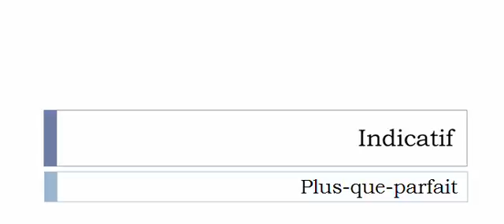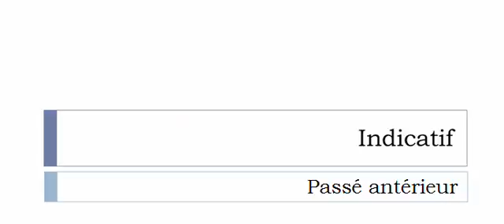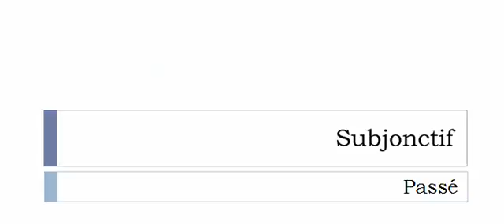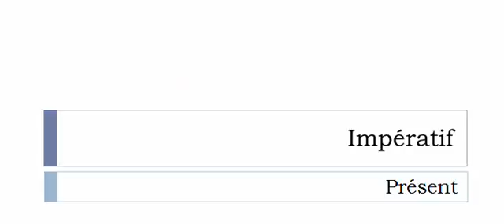フランス語を学ぶ = 共役 = Dévaloriser